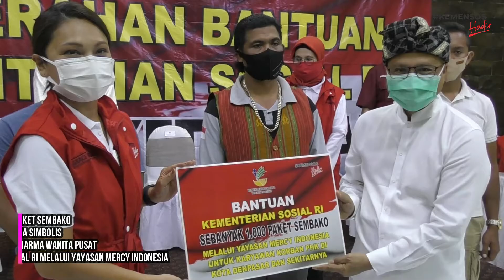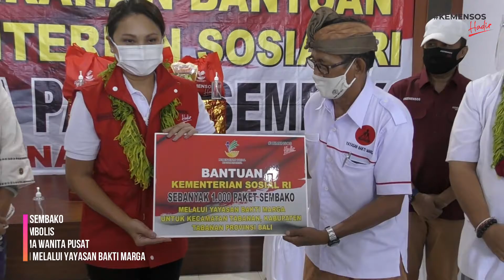Salurkan Sembako di Pulau Dewata, Grace Batubara Minta Warga Miliki Semangat Gotong-royong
Kementerian Sosial RI melalui Direktorat Jenderal Pemberdayaan Sosial terus berupa menyalurkan bantuan sosial, berupa  paket sembako bagi warga yang terdampak Covid-19 di Tabanan dan Denpasar, Bali.

"Kami hadir di sini, untuk membantu masyarakat terdampak Covid-19 yang membutuhkan bantuan sosial tapi belum menerima bantuan dari pemerintah pusat, " ujar Penasihat Dharma Wanita Kementerian Sosial RI Grace Batubara di Denpasar, Bali, Senin (7/9/2020).

Grace Batubara menyalurkan bantuan sosial berupa sebanyak 1000 paket sembako melalui Yayasan Mercy Indonesia bagi karyawan korban PHK di Kota Denpasar dan sekitarnya.

Disalurkannya paket sembako, kata Grace, berharap agar bisa membantu sekaligus meringankan beban warga dari dampak Covid-19 yang tengah terjadi.